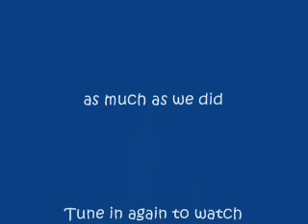Pug Dog - Frank and Luci Lu - Playtime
Playtime for Frank and Luci Lu